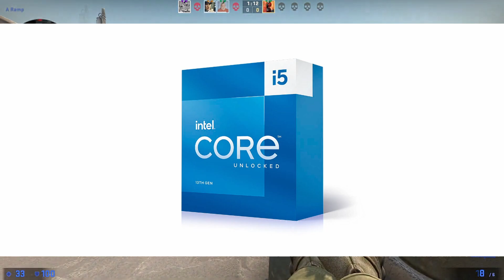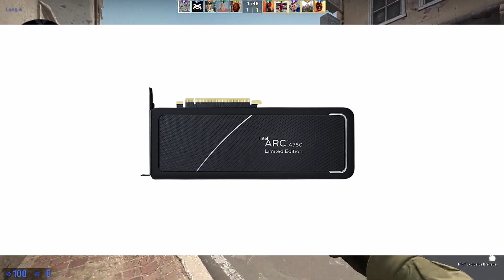Best Video Editing & Gaming PC at Rs- 1 Lakh | i5 13400 & ARC A750 PC Build | Karan_ShaH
In today's video we have Discussed about Best Video Editing & Gaming PC Build under Rs- 1 Lakh.

links:-

Other Channel- @krnsxcvii

Till then by by👋👋👋👋.